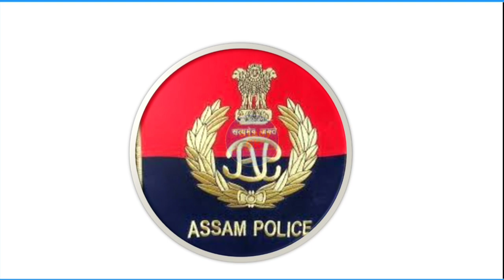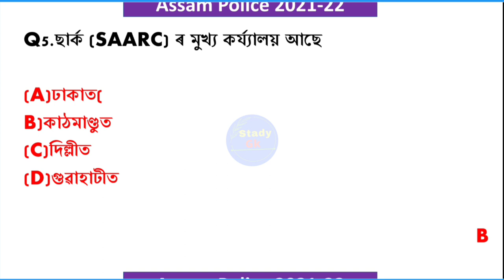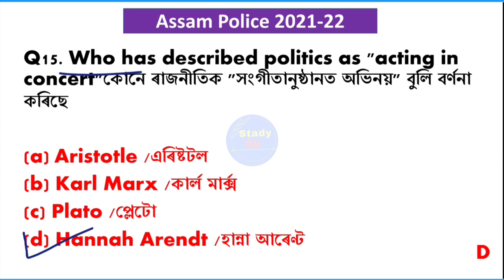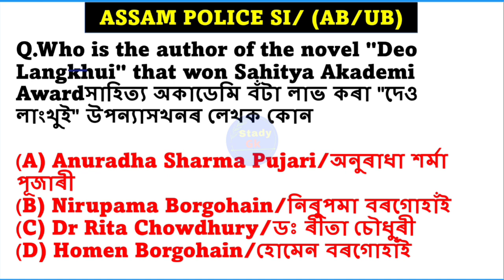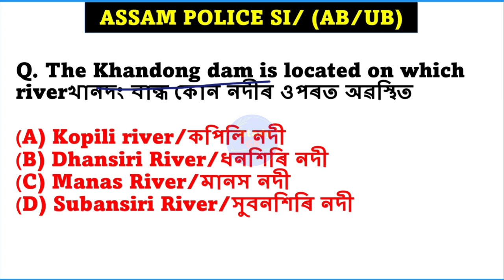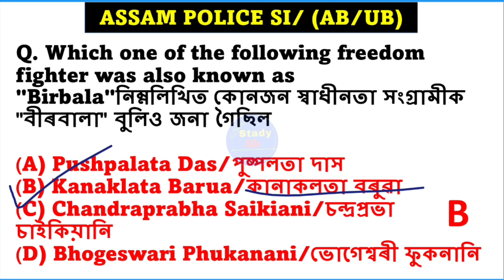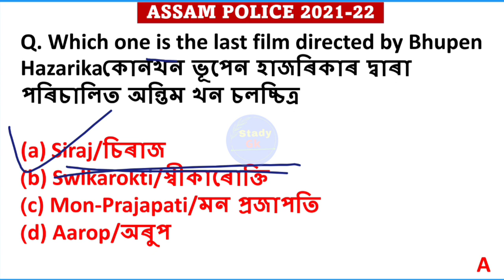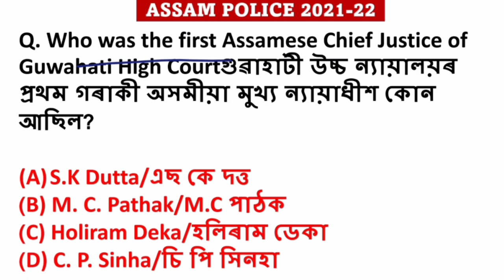Assam Police AB/UB | Assam Police requirements | Assam Police Constable Exam | Stady gk